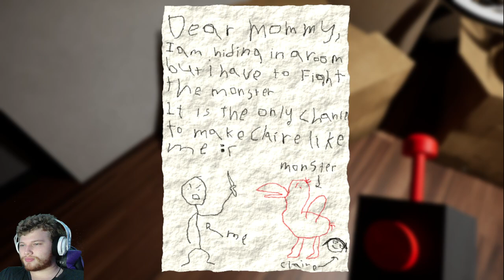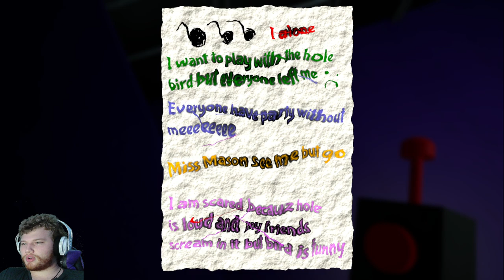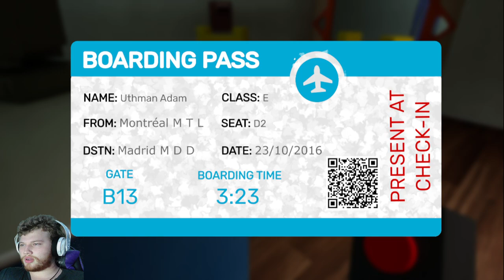NOPE! - Garten Of BanBan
A short, sweet and simple start to a strange environment. I did kind of literally just get dropped into the "school"